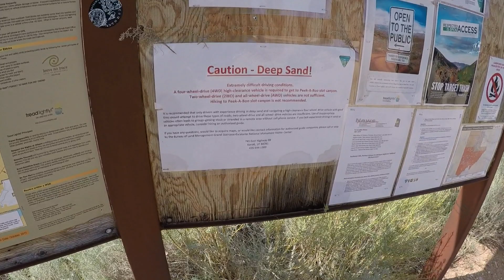FJ Cruiser Off Roading to Peek a Boo Slot Canyon in bottomless sand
The road to Peek a Boo Slot Canyon has areas of bottomless quicksand.
The rest of the road is DEEP SAND You better know how to drive in sand, and have a capable vehicle, Jeeps may not be able to make it the whole way and there is no cell service and GPS is not accurate as I got lost(almost) on the way out. Any Toyota 4x4 can easily make this trail. FJ Cruiser